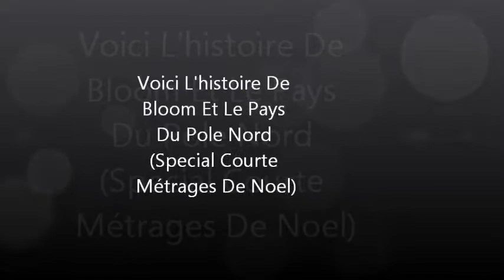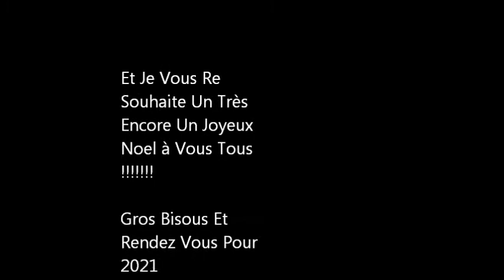L'Histoire De Bloom Au Pays Du Pôle Nord (Special Court De Métrages de Noël)🎅🎄🎁🎅🎄🎁🎅🎄🎁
bonsoir je vous montre une belle vidéo ou dans un court de métrages mais très étranges mais je n'est pas copier sur warrix destiny car c'est moi que j'avais une idée personnelle alors j'espère que cette vidéo vous aimerait ou pas alors voilà ! 🙄🙄🙄🙄🙄🤗🤗🤗🤗😁😁😁😁😁😄😄😄😄

en fait cette vide que j'ai fait depuis hier soir sur mon application de viva vidéo donc voilà et du coup voilà !
voici Un Court métrages ou Bloom dans les winx elle est arriver au pays du pôle nord pour fêter Noël avec toute les winx et ses copines des fées alors j'espère que vous plaira ou non ! 🙂🙂🙂🙂🙂😉😉😉😉😊😊😊😊😊😊

bonne visionnage mes amies !😉😉😉😉😉😉😉😉😉😉😉😉😉😉😉😉😉😉😉😉💖💖💖💖💖💖💖💖💖💖💖💖💖💖💖💖💖💖💖💖💖💖💖💖💖💖💖💖💖

PS : et je vous re souhaite un tres Joyeux Noël a vous tous !🎅🎄🎁🎅🎄🎁🎅🎄🎁🎅🎄🎁😉😉😉😉😉😘😘😘😘😘😘😘😘